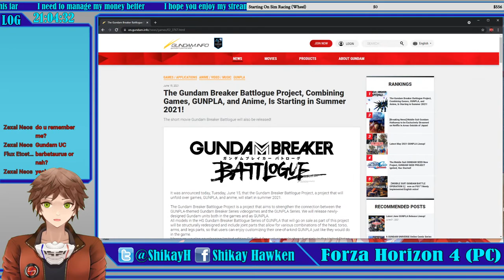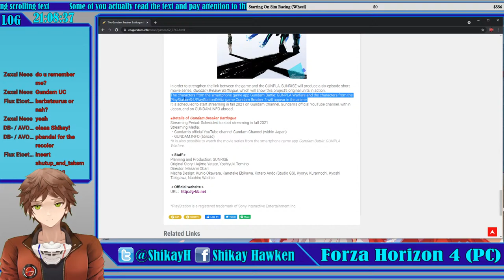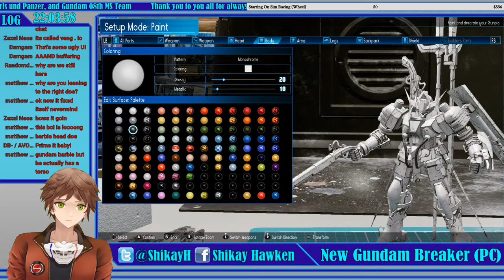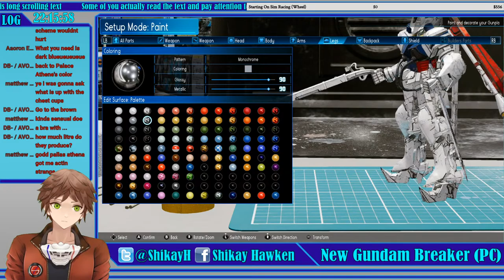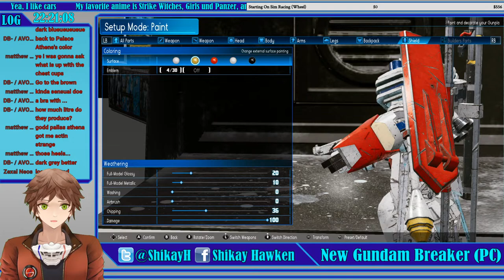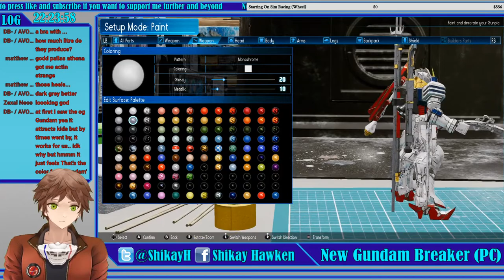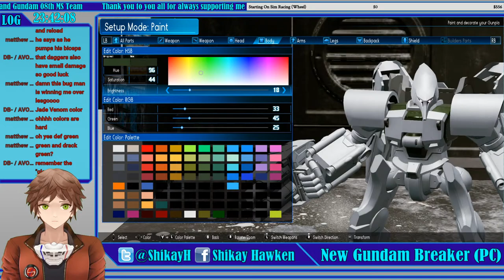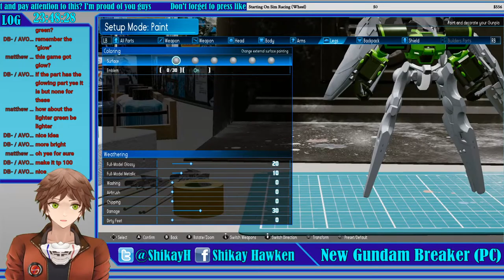[ New Gundam Breaker ] I Can't Believe I Came Back To This Game (LIVE)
Fun fact: This game would celebrate 3 year anniversary on 22nd June this year